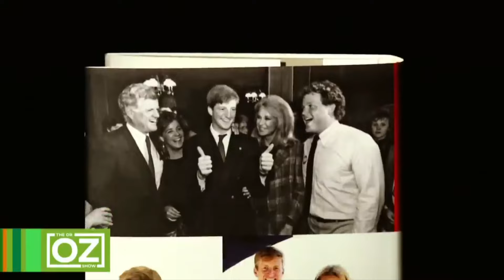Patrick Kennedy Opens Up About Addiction & Mental Health Struggles | Oz Celebrity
In this video, Patrick Kennedy speaks out about his personal battle with addiction and his family’s ongoing struggles with alcohol and mental illness. Kennedy shares his candid story, offering hope and inspiration to those facing similar challenges. Tune in to hear his powerful message of recovery and resilience.